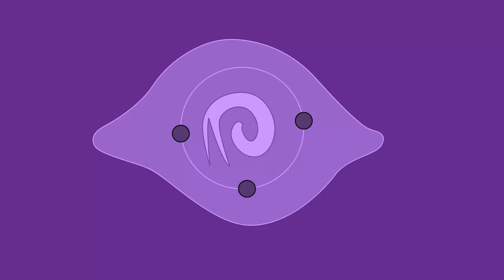What You Find In Rosa Isabella - Lies of P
Wandering around Rosa Isabella for the 4th time just to beat everyone.